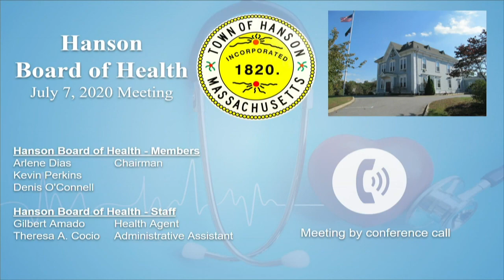Hanson Board of Health Meeting. July 7, 2020